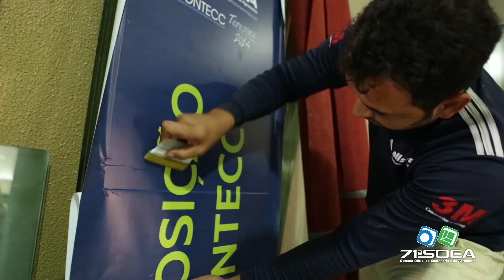Pré-71ª Soea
Assista ao vídeo institucional que consolida os trabalhos que antecederam a 71ª Semana Oficial da Engenharia e da Agronomia - Soea.